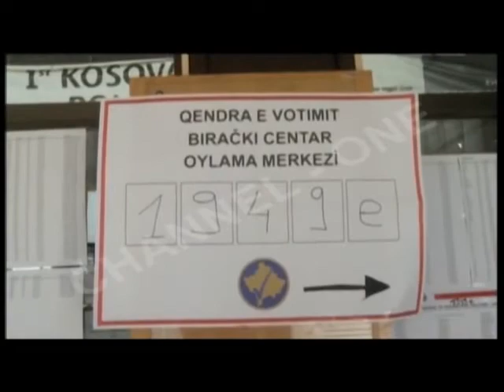Tema: "Zgjedhjet parlamentare në Kosovë", nga gazetari Roland Qafoku